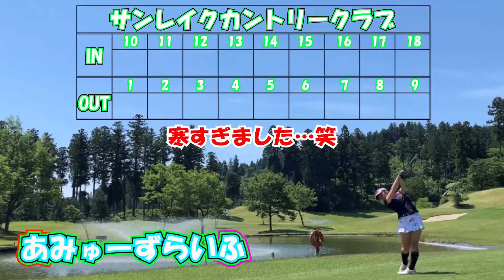【極寒】カチコチになりながらのゴルフ！めっちゃ寒かった!!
最新クラブではありません。
前クラブでの最後の動画になります。
寒いこともあり、振り回すこともないのでびょんびょんのシャフトでもなんとかできました(笑)

中学2年生の頃から本気でプロゴルファーを目指し、日々成長する中、娘の思い出と思い沢山カメラを回してきました。
ゴルフメインにはなりますがAmuse（楽しむ）人生をとかけてA  Miyu～’ｓ  Lifeにしていますので楽しいこともちょいちょい載せていけたらなぁと思います。（現在、あみゅーずらいふに改名）
小さなお子様でプロを目指している子にも参考にしてもらえるよう、親子ともども精進していけたらなぁと思いますので皆様応援よろしくお願いします。

※いつもコメントをくださりありがとうございます。
子供たちも見ているため、こちらで確認してからアップしております。ご了承ください。